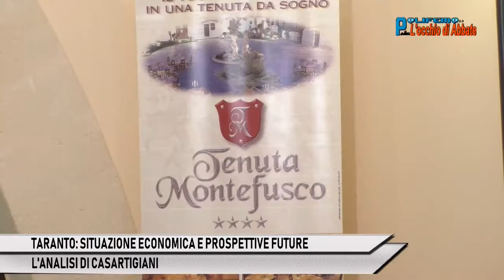"POLIFEMO - L'OCCHIO DI ABBATE" (1^ parte) di venerdi' 22 giugno 2018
Trasmissione televisiva "POLIFEMO - L'OCCHIO DI ABBATE" (1^ parte) di venerdi' 22 giugno 2018, in onda alle ore 21.00 su "Viva la Puglia Channel" (canale 93 del digitale terrestre) e su "Viva l'Italia Channel" (canale 879 Sky): TARANTO, SITUAZIONE ECONOMICA E PROSPETTIVE FUTURE - L'ANALISI DI CASARTIGIANI. Ospiti: Mimma Annicchiarico (presidente prov. Taranto Casartigiani), Stefano Castronuovo (segretario prov. Taranto Casartigiani), Tiziano Ricci (presidente categoria Alimentari Casartigiani Taranto), Giacinto Fallone (presidente categoria Autotrasportatori Casartigiani Taranto).